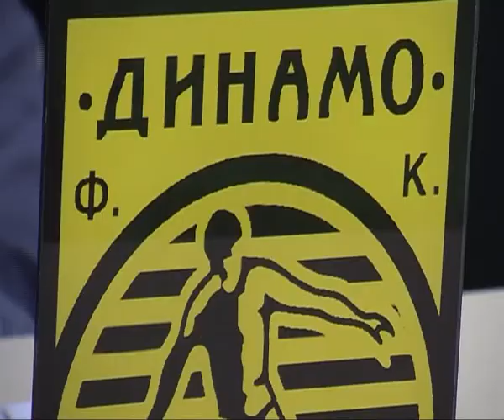09 09 RTV Vranje "Dinamo" docekuje "Borcu"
RTV Vranje "Dinamo" docekuje "Borcu"